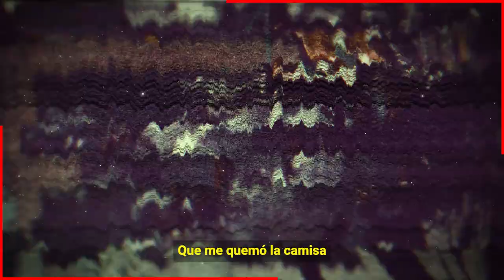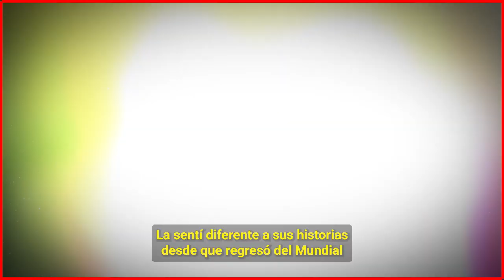🔥🔥 𝗝𝘂𝗹𝗶𝗮𝗻 𝗚𝗶𝗹 𝗙𝘂𝗲 𝗲𝗹 𝗖𝗮𝘂𝘀𝗮𝗻𝘁𝗲 𝗗𝗲 𝗟𝗮 𝗦𝗲𝗽𝗮𝗿𝗮𝗰𝗶𝗼𝗻 𝗱𝗲 𝗧𝗵𝗮𝗻𝗶𝗮 𝗥𝗶𝗻𝗰𝗼𝗻 𝘆 𝗗𝗮𝗻𝗶𝗲𝗹 𝗣𝗲𝗿𝗲𝘇 🔥😱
Daniel Perez no soporto que su esposa se fuera de lo mas feliz a qatar con Julian Gil mientras el estaba de esposo abnegado cuidando a sus hijos, mientras su esposa coqueteaba a los 4 vientos con el actor.

Bitcoin:
Trading:
ecommerce: